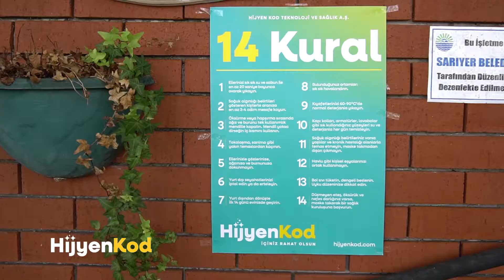Hijyen Kod / Kale Bosphore